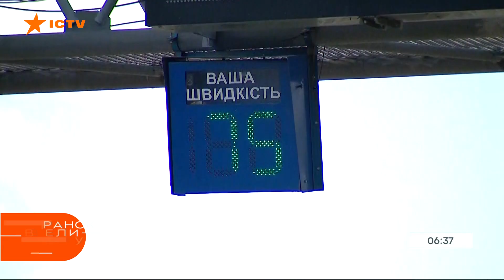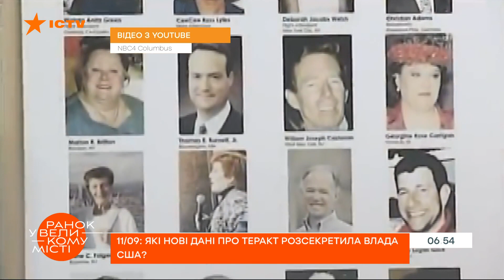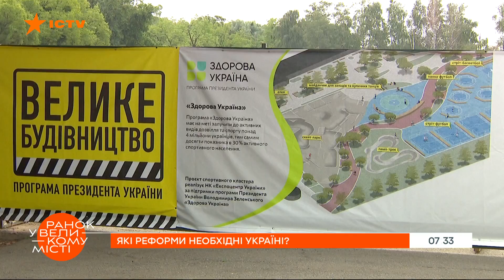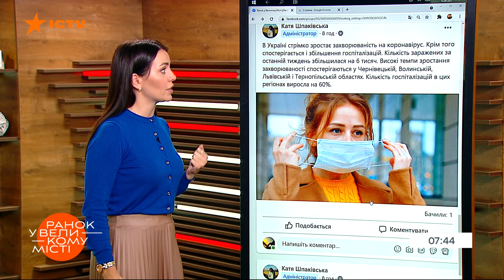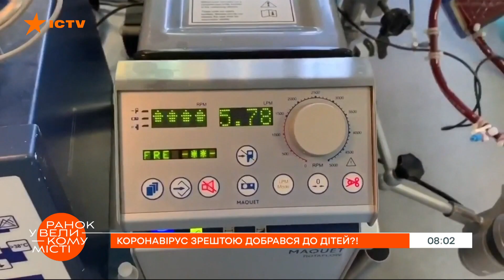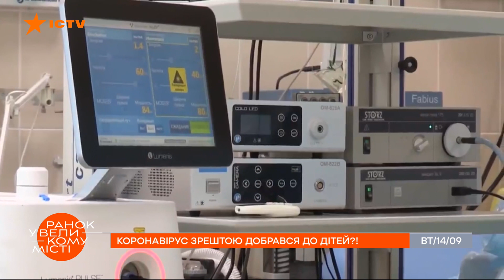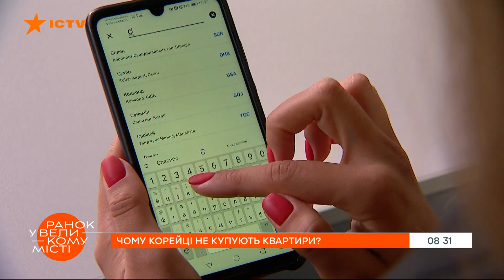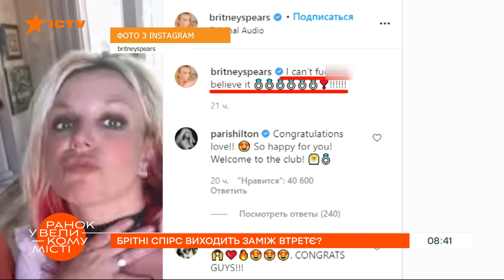Утро в Большом Городе — выпуск от 14.09.2021 — ICTV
Утро в Большом Городе — полный выпуск утренней программы на ICTV от 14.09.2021

11/09: какие новые данные о теракте рассекретила власть США?
Лукашенко разместит ракеты Путина на границе с Украиной?
Какие реформы необходимы Украине?
Федор Лапий: вся правда о вакцине от коронавируса!
Почему и как в комнате ужасов ребенка ударили электрошокером?
Коронавирус в конце концов добрался до детей?
Как Илон Маск избавился от основателей Tesla?
Почему корейцы не покупают квартиры?
Бритни Спирс выходит замуж в третий раз?
Смертельная скорость